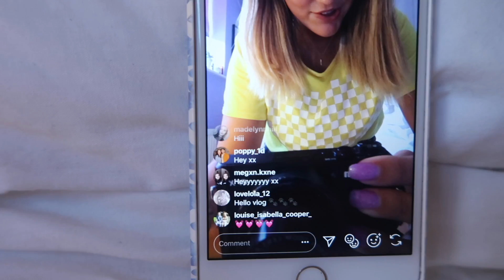I CAN'T BELIEVE I GOT SENT THIS?!?! + HUGE GIVEAWAY!!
♡OPEN ME♡
HOW TO ENTER:
-repost on your Instagram or Facebook profile a picture of me and my Teddy Blake Bag
-Tag & Follow me & @teddy_blake
-use hashtag
POBOX:
Molly C/O
Red Hare,
Somerset House,
Strand, London,
WCR2 1LA

My Channel Header was designed and made by my FAB friend Alice Thorpe, you guys should check out her channel and if you're interested in having any design work done drop her an email:

Molly xoxo